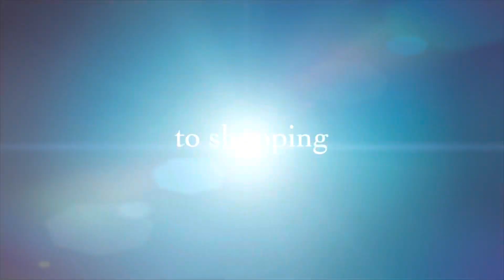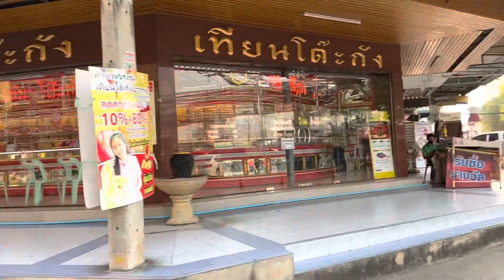Walking street Rangsit market ,Bangkok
Walking street Rangsit
# Future Park Rangsit
# Rangsit Market

Rangsit is a city and neighbourhood in Pathum Thani Province, Thailand.